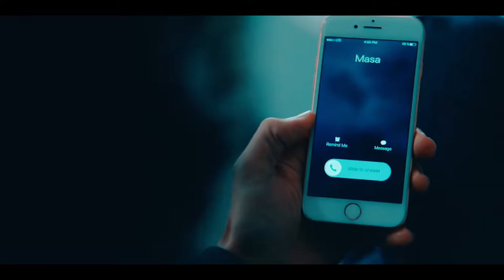WeCrashed Season 1 Ending Explained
WeCrashed Season 1 Ending Explained, The final installment of Apple TV+’s original series, WeCrashed, is here. And that means a WeCrashed recap. In WeCrashed Season 1 Episode 8: “The One With All the Money,” Adam Neumann (Jared Leto) fights to maintain control of WeWork. Later, he and Rebekah Neumann (Anne Hathaway) envision a future without the company.